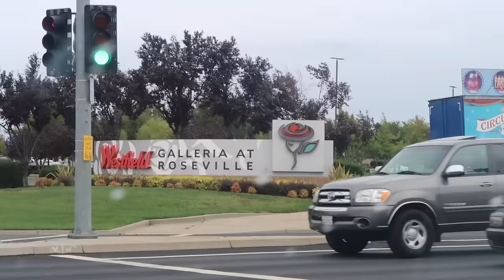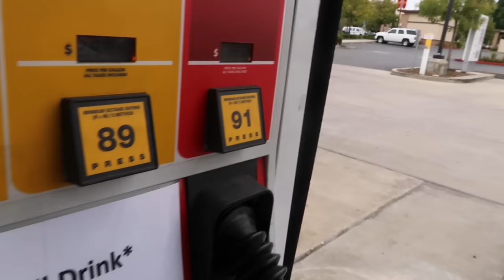HABLANDO DE LA MUERTE Y DE NUESTRAS COSAS| DÍA 176 | YASMANY